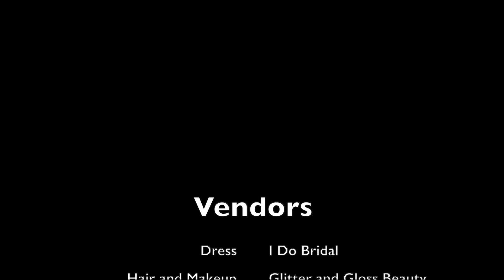Caitlin & Geoff | 06.25.2022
On Saturday, June 25th, 2022 I got to watch one of my best friends marry the love of her life. There was so much love and happiness in the air. You could feel it at all times. This video is a highlight of some of the events that took place. Official wedding video is coming from Timeless Tree Weddings.

Congratulations Caitlin and Geoff!
Vendors
Hair and Makeup - Glitter and Gloss Beauty owned and operated by Alex Juel